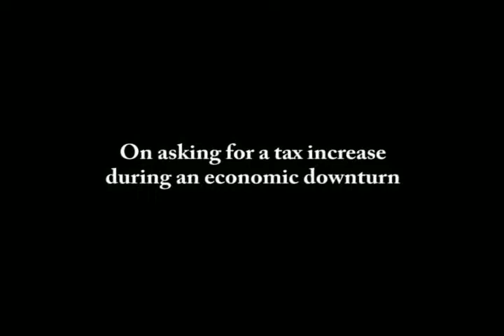PRO: Denver Public Schools 3A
Denver Public Schools Superintendent Michael Bennet makes the case for bond 3A.